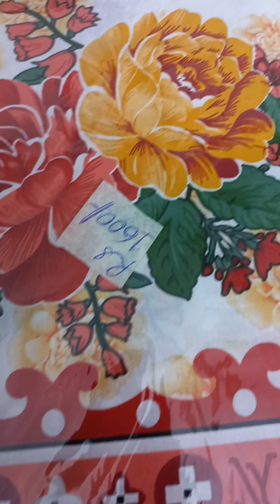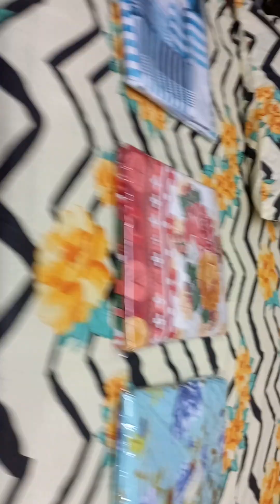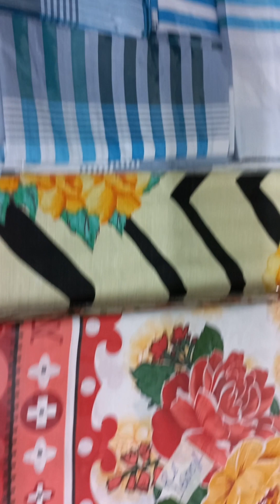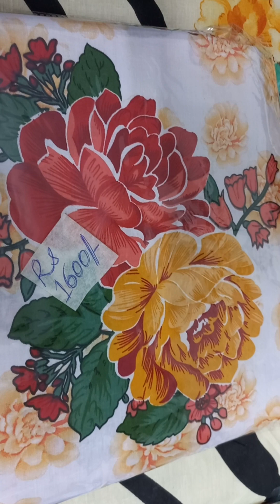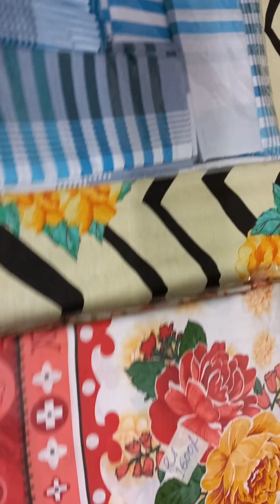31 December 2022